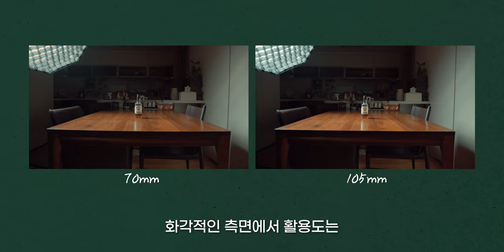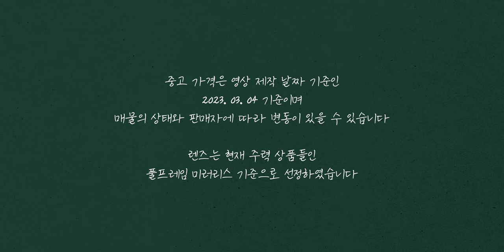둘 중 어떤 걸 사야 할까? | 24-105 vs 24-70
저는 둘 다 갖고 싶어요.

타임라인

00:00          시작

00:15          화각 비교

00:41          아웃포커싱 비교

01:21          감도(iso) 비교

02:07          무게 비교

02:38          가격 비교

05:40          마무으리

gear

Gimbal  :  ZHIYUN  Weebill S

                 ICD-T660.

다양한 모션 탬플릿은 "motionarray"

1) 엔바토 엘리먼트 7일 무료체험 링크

* 본 영상과 썸네일에는 g마켓산스, 강부장체, KCC-Chassam  사용되었습니다